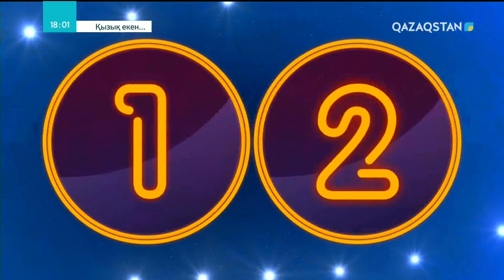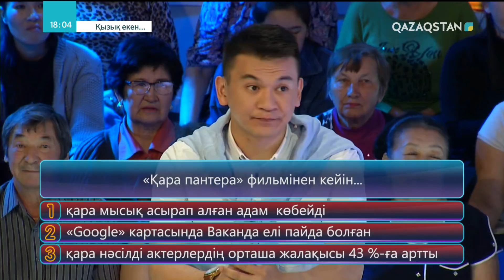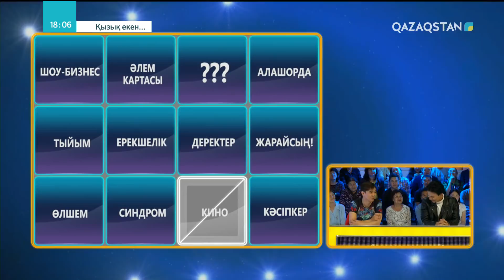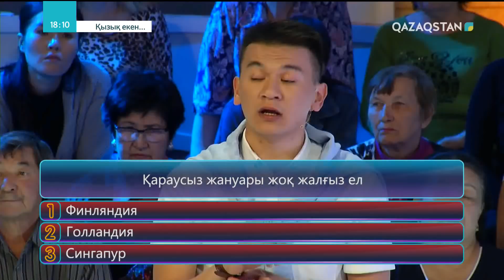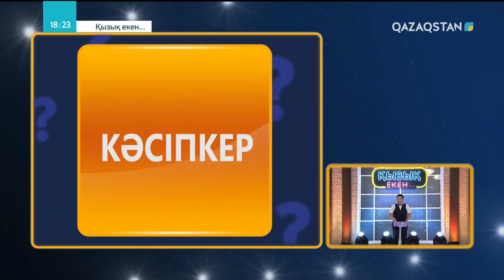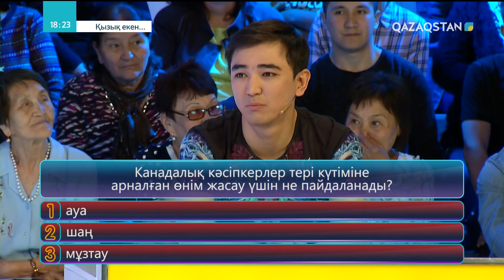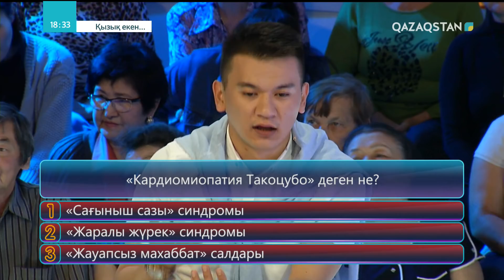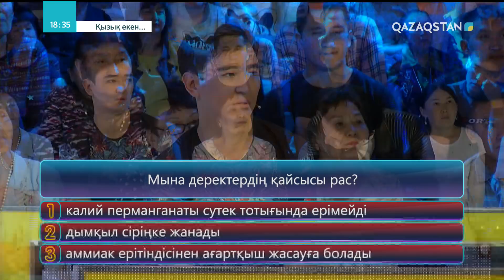Қызық екен 4-маусым. 62-бағдарлама